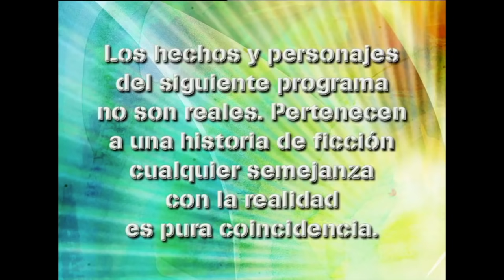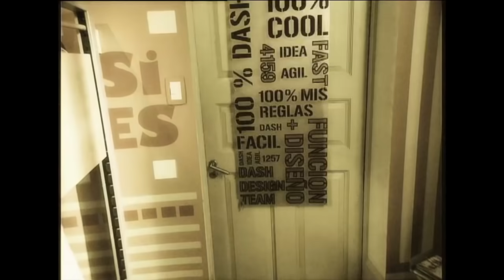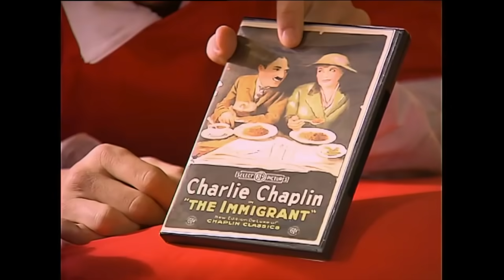Casi Angeles Temporada 3 Capitulo 98 TRATAME SUAVEMENTE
Sol debe terminar el procedimiento a Simón, podrá lograrlo? Paz podrá impedirlo?